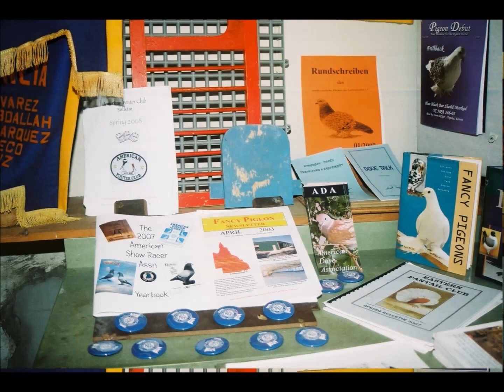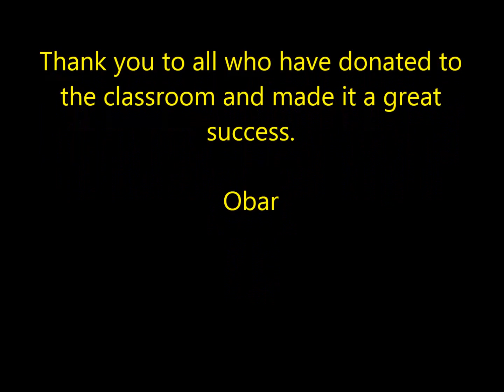Pigeon Corner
Young people in the classroom learning about pigeons.
The Classroom is in Puerto Rico.
They are having fun learning.